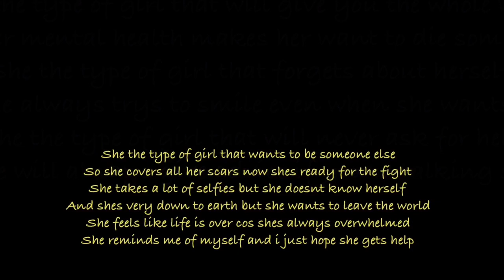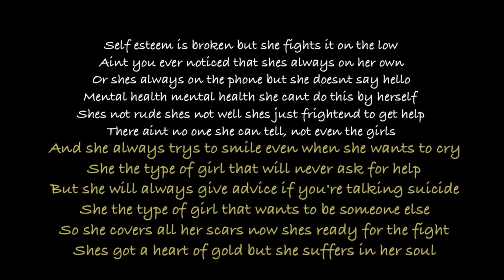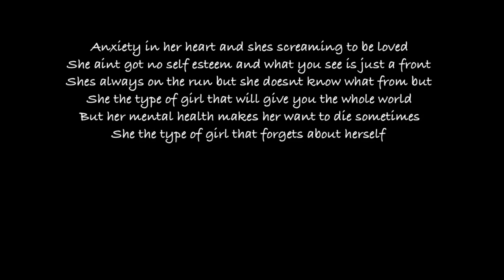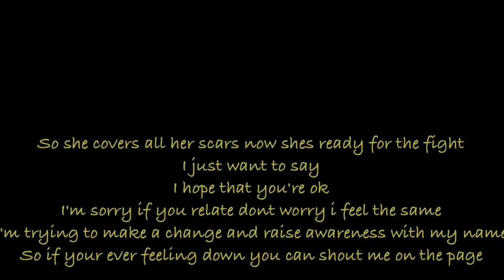that’s her/georgiou music/lyrics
Source: Musixmatch
Songwriters: Mark Georgiou